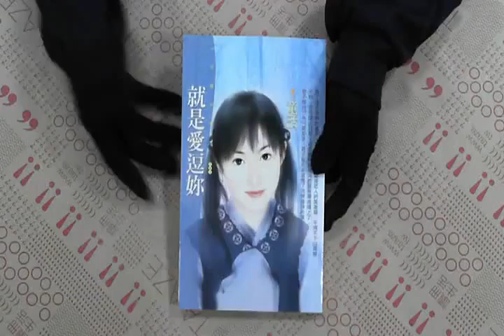TAAZE｜就是愛逗妳 二手書書況 9574919587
TAAZE｜讀冊生活網路書店「就是愛逗妳」，找二手書請至